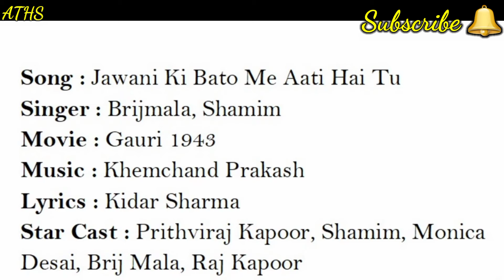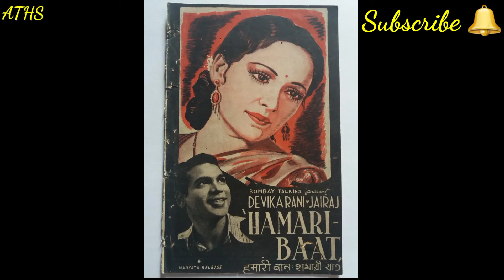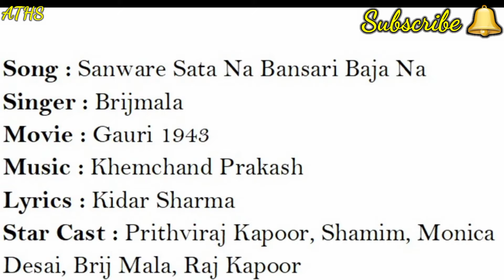1943 की टॉप 10 फ़िल्में और गाने | Top ten movies and songs | Golden Era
1943 की टॉप 10 फ़िल्में और गाने | Top ten movies and songs | Golden Era | @alltimehitsongs3861

1943 top ten movies and songs
purane gane
Bollywood news
evergreen hit songs
old is gold
black and white songs
classical music
master peace
noor jehan movies and songs
shamshad begum
ameerbai karnataki
rajkumari dubey
johrabai ambalewali
brijmala
khurshid bano
nargis
g m durrani
k l saigal
suraiya
begum akhtar
kismet 1943
nadan old movie
tansen movie
naukar
taqdeer 1943
gauri 1943
hamari baat
ishara 1943
devika rani
shobhna samarth
mumtaz shanti
surendra
prem adeeb
nasheem banu
aths
ramesh silayach
all. time hit songs
sadabahar gane
rare songs

All Time Hit Songs video mein di gai kisi bhi jankari satya ya asatya hone ka daava nahin karta hai, humne yeh jaankariyan vibhinn patra patrikaon, shosal media, tv, google or anya khabron ke madhyem se jutai hain